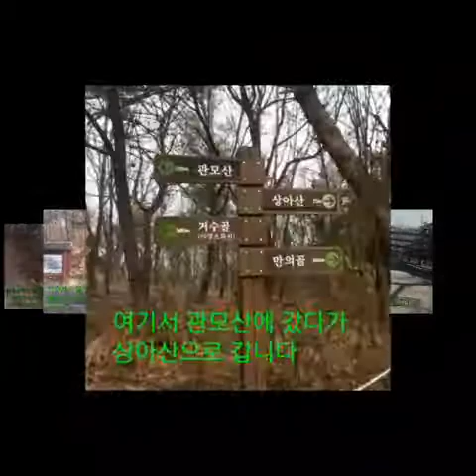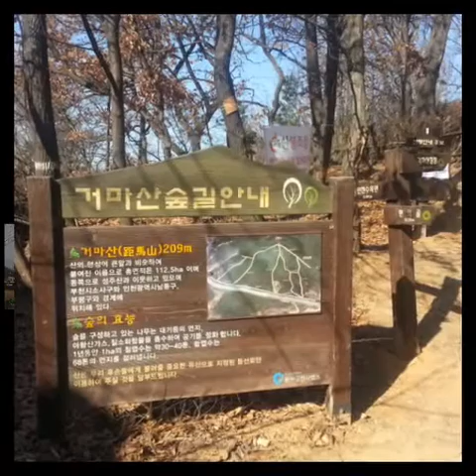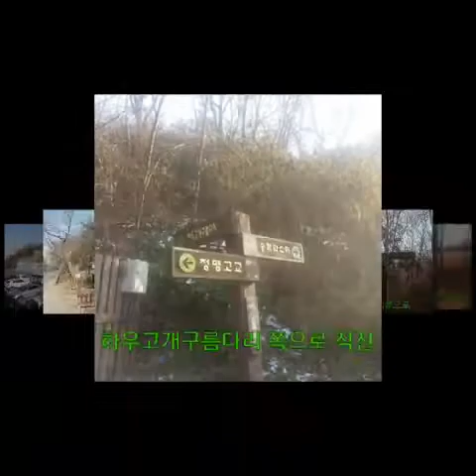소래산 연계산행 길 안내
소래산 연계산행(경기시흥 .부천 .인천 소재지)

1. 2016년 11월 6일

2.산행거리 12.7k (약 5시간 )

3. 코스:  ABC행복학습관(들머리) ➡청룡약수터 헬리콥터착륙장➡ 소래산정상➡  성주산➡ 거마산➡ 인천대공원➡ 관모산➡ BAR노래방 ➡김재료묘 (전설애국밥 왼쪽으로) ➡다시 소래산 782계단쪽으로➡ 소래마애블➡ 청룡약수터➡ 내원사 (날머리)

아주 낮은산이 올망졸망 모여있다 길을 다 끊어나서 3번정도는 끝까지 내려가서 다시 오를곳이 3군데다
큰 산에 비해 시시할 수 있는 산이지만 산이 없는 이 곳  분들은 그나마 있어줘서 감사한 산이다  나에겐 아프거나 쉴 곳이 필요하면 찾아가는 조강지처 같고 어머니 같이 편안한 산이다 오랜간만에 찾은 소래산은 단풍이 절정이였다

동네산이라고 얏봤다가 보온병 하나만 들고가 목말라 죽는줄 무수히 걸었던 그길이 13k에 5시간이나 걸릴줄은 몰랐다 물은 꼭 챙기기로 다짐한다 ㅎㅎ